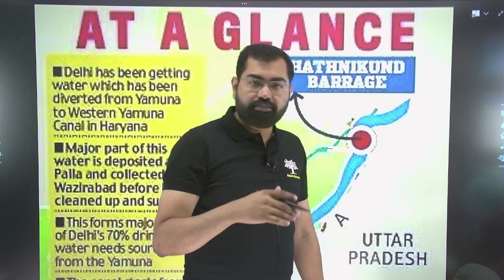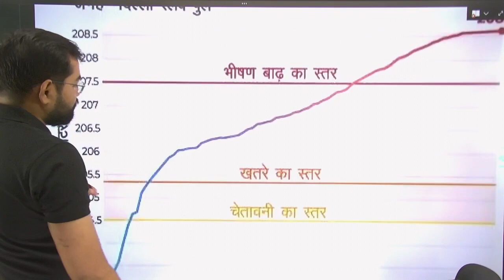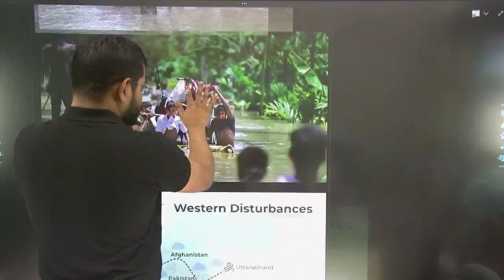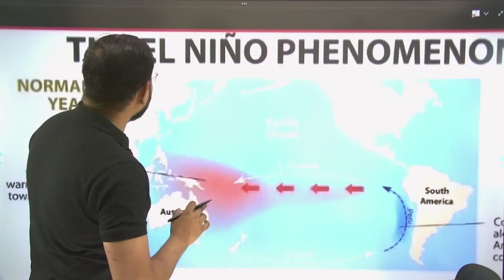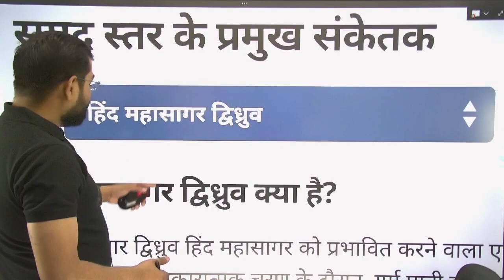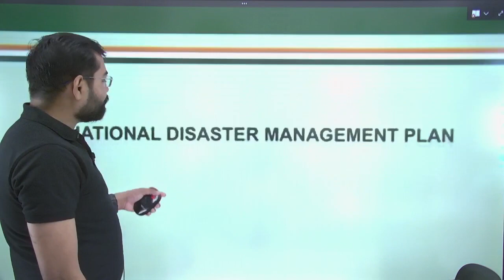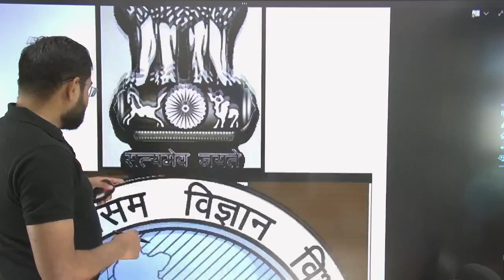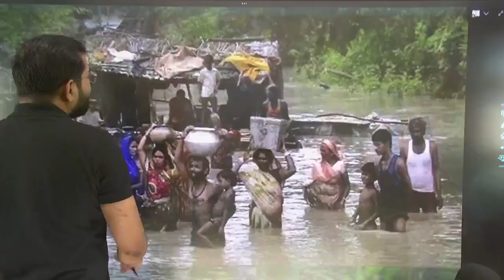Delhi Flood | Yamuna River Crosses Danger Level✅बाढ़ आपदा की चपेट में दिल्ली By Azad Sir